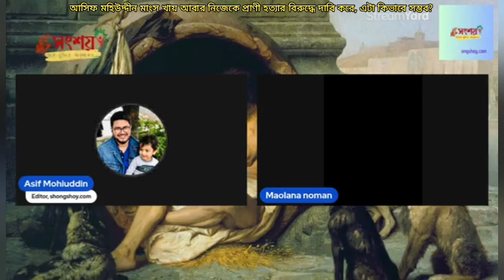আসিফ মহিউদ্দীন মাংস খায় আবার নিজেকে প্রাণী হত্যার বিরুদ্ধে দাবি করে, এটা কীভাবে সম্ভব?